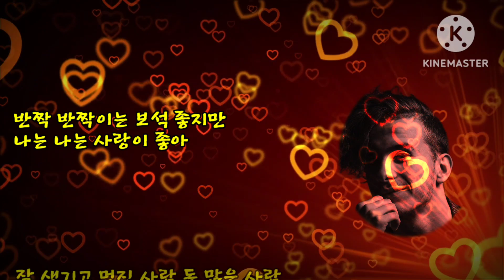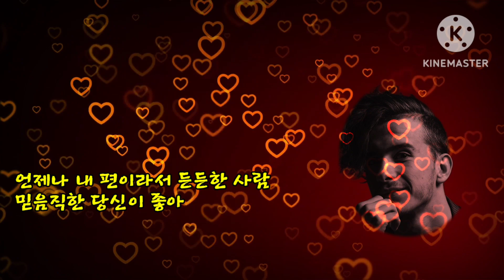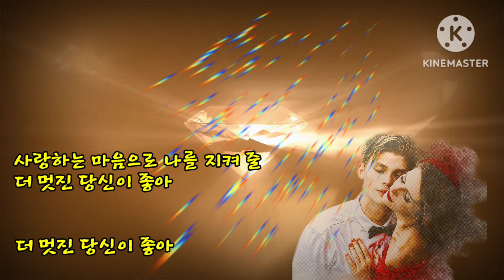우아한 사랑-신미래